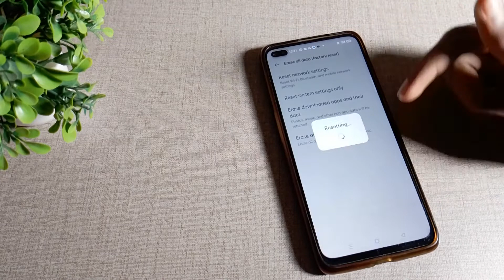How to fix VPN network issue in OPPO F17 Pro mobile in hindi setting